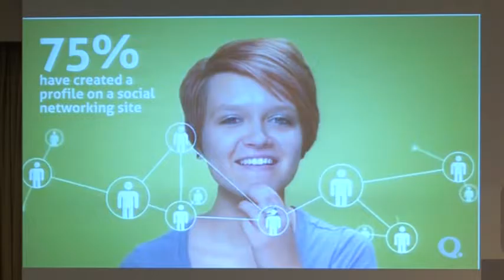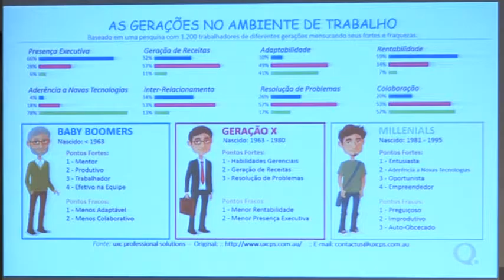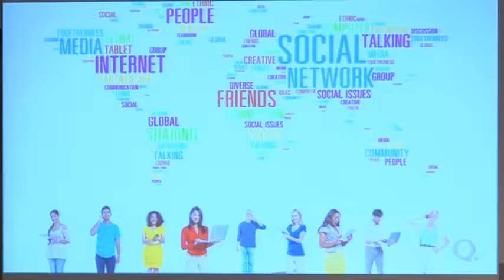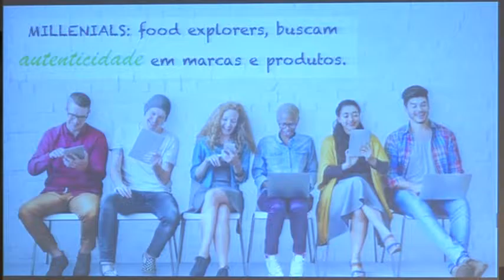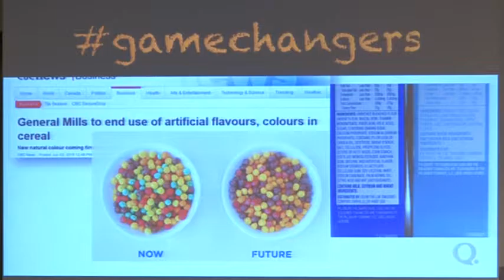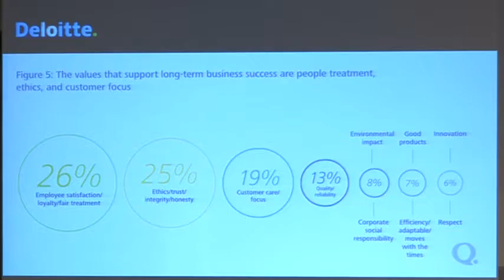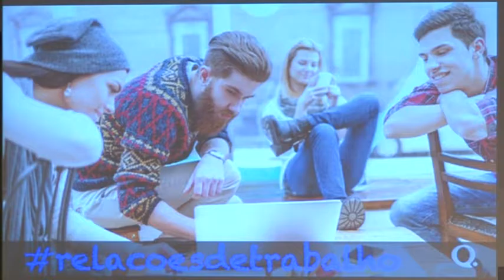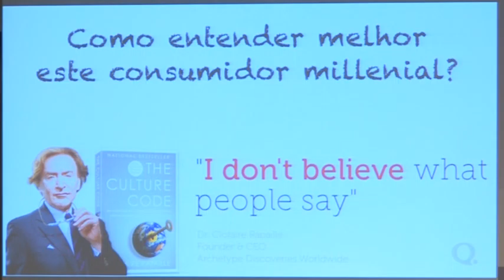Cynthia Antonaccio: Comunicação em nutrição (Pt1/2)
É possível unificar a mensagem para gerações diferentes?
Cynthia Antonaccio, Diretora da Equilibrium Consultoria